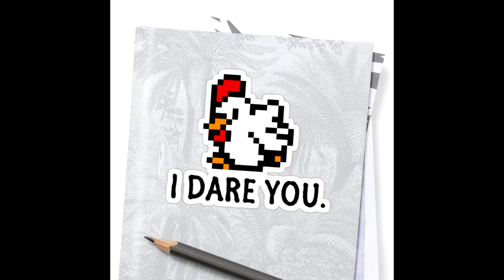The Legend of Zelda - Chicken Attack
Música original de The Gregory Brothers
Video original de Nintendo Yunity
.. todas las imágenes pertenecen a Nintendo